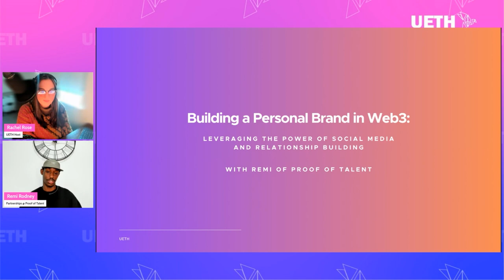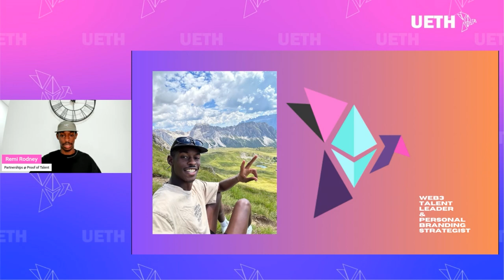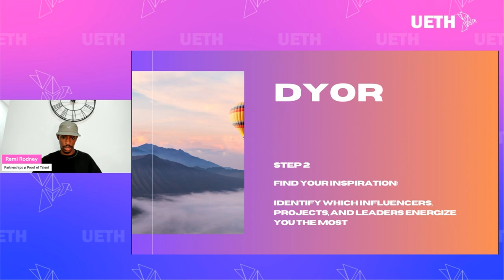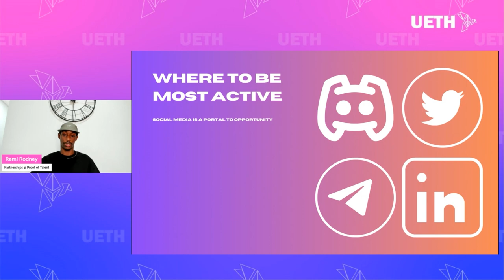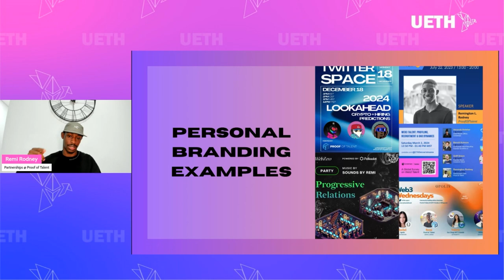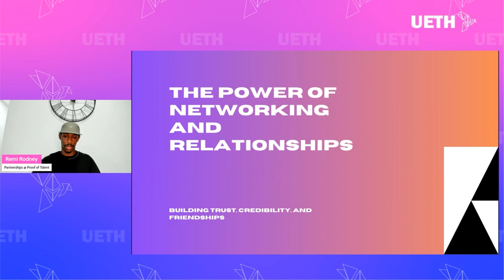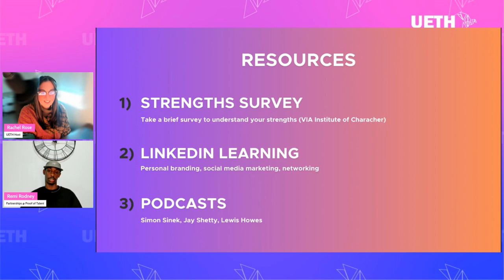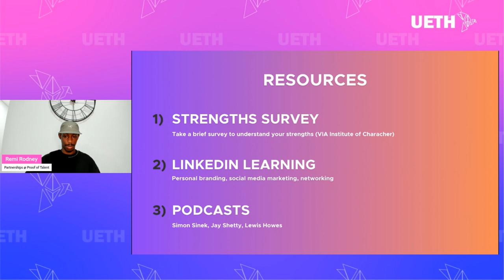Building a Personal Brand in Web3 with Remi Rodney of Proof of Talent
🎊 We hope you enjoy our latest workshop: Building a Personal Brand in Web3: Leveraging the Power of Social Media and Relationship Building with Remi Rodney of Proof of Talent 🗣

✨ This week, our workshop guest Remi Rodney of Proof of Talent, delves into the art of crafting your personal brand in the Web3 space. Discover how to harness the influence of social media and cultivate meaningful relationships to propel your journey forward. From invaluable networking insights to navigating the complexities of Web3 success, Remi will provide a comprehensive, step-by-step guide to amplifying your personal brand.

To connect with Remi, connect with @remi_rodney and @ProofOfTalent on Twitter 💬 to learn more about Proof of Talent!